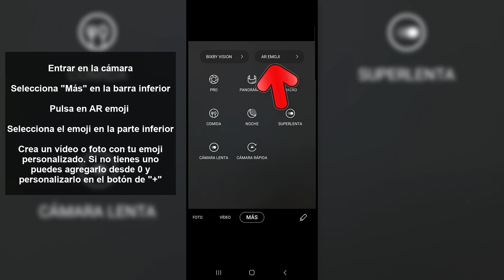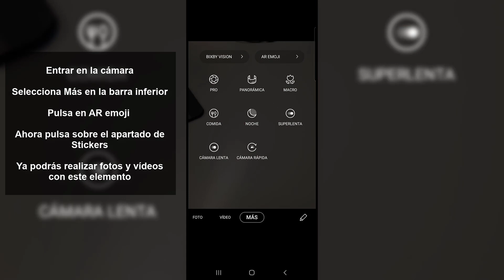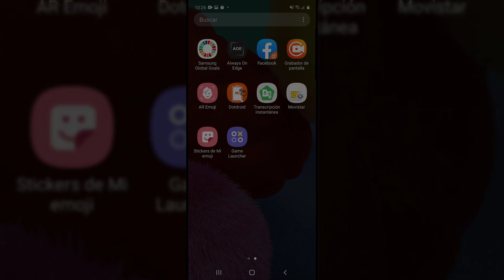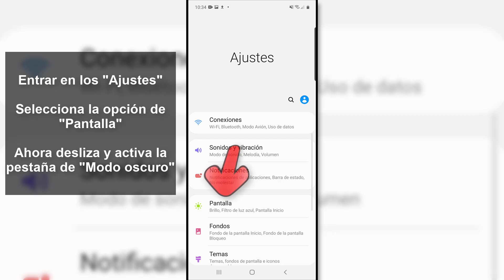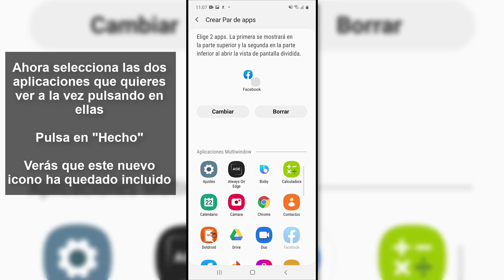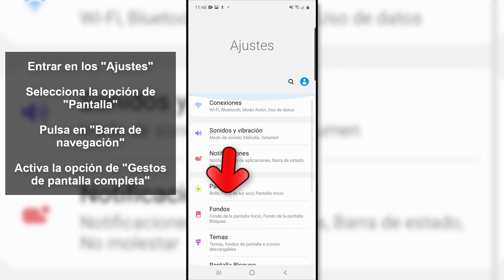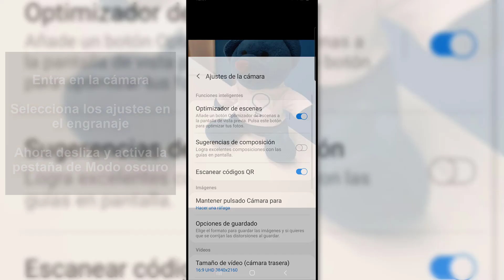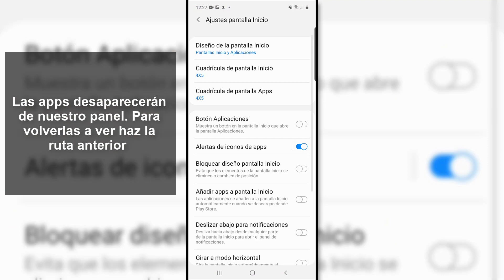⚡️ Mejores TRUCOS Samsung Galaxy A51 y Samsung Galaxy A71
Videotutorial de Solvetic para ver los mejores trucos Samsung Galaxy A51 y mejores trucos Samsung Galaxy A71. ⭐ 𝗧𝗨𝗧𝗢𝗥𝗜𝗔𝗟 𝗖𝗢𝗠𝗣𝗟𝗘𝗧𝗢

Videotutorial para conocer los los mejores trucos de Samsung A51 y los mejores trucos de Samsung A71. Te dejamos una recolección de 10 trucos y secretos del Samsung A51 y Galaxy A71 y así ver que hay algunos trucos escondidos Smasung Galaxy A51 y Samsung A71.

 》CAPÍTULOS《

𝟏. Cómo crear mi emoji en Samsung Galaxy A51 y Samsung Galaxy A71

𝟐. Cómo utilizar AR emoji en Samsung Galaxy A51 y Samsung Galaxy A71

𝟑. Cómo utilizar Stikers en Samsung Galaxy A51 y Samsung Galaxy A71

𝟒. Cómo abrir Game Launcher y agrupar los juegos Samsung Galaxy A51 y Samsung Galaxy A71

𝟓. Cómo activar modo oscuro Samsung Galaxy A51 y Samsung Galaxy A71

𝟔. Cómo activar ventana emergente Samsung Galaxy A51 y Samsung Galaxy A71

𝟕. Cómo crear acceso directo pantalla dividida Samsung Galaxy A51 y Samsung Galaxy A71

𝟖. Cómo activar control por gestos Samsung Galaxy A51 y Samsung Galaxy A71

𝟗. Cómo crear GIF desde la cámara Samsung Galaxy A51 y Samsung Galaxy A71

𝟏𝟎. Cómo ocultar aplicacionesf Samsung Galaxy A51 y Samsung Galaxy A71